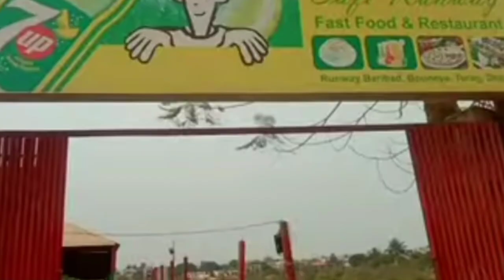মাত্র কয়েক ফুট উপর দিয়ে বিমান নামার দৃশ্য | হযরত শাহজালাল আন্তর্জাতিক বিমানবন্দর রানওয়ে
মাত্র কয়েক ফুট উপর দিয়ে বিমান আমার দৃশ্য হযরত শাহজালাল আন্তর্জাতিক বিমানবন্দর রান ওয়ে